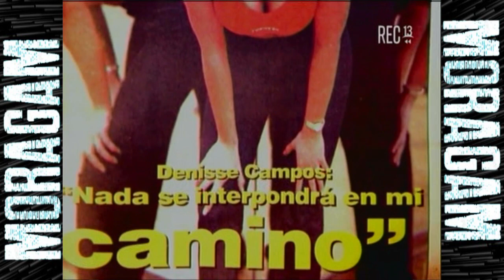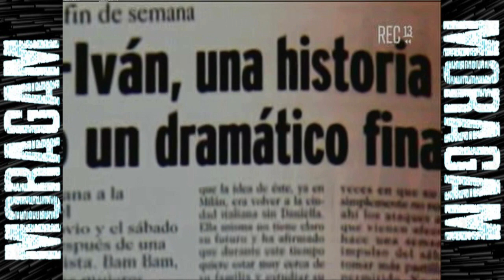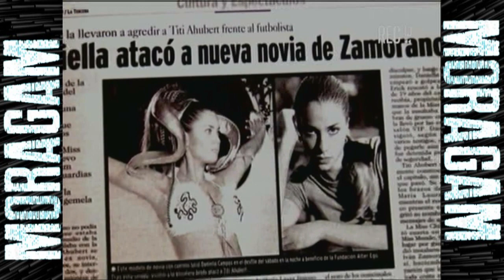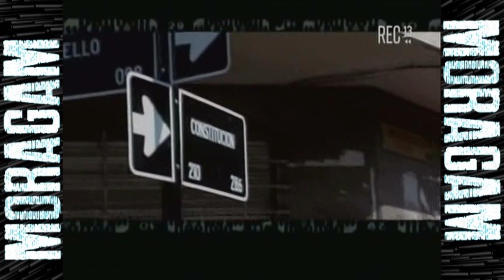Biografias Canal 13 - Gemelas Campos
Programa transmitido el 9 de abril de 2003, habla sobre la vida de las modelos Daniella y Denisse Campos